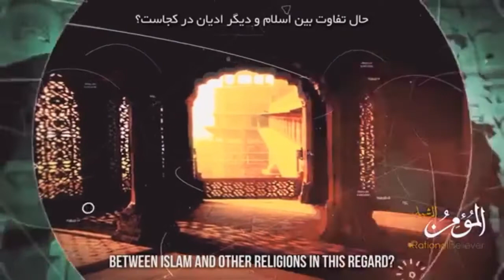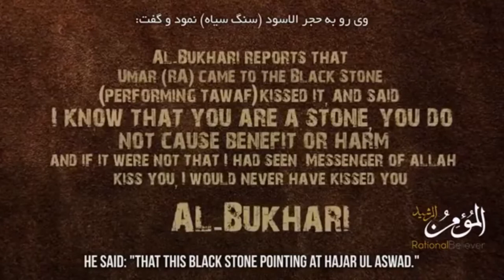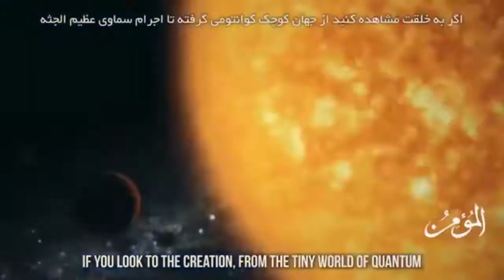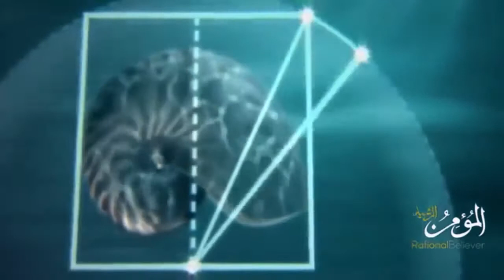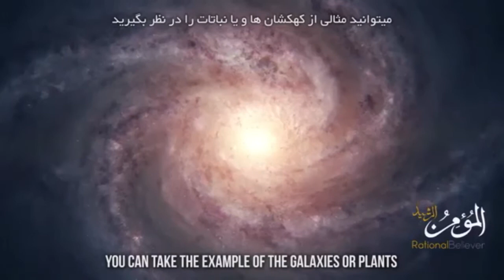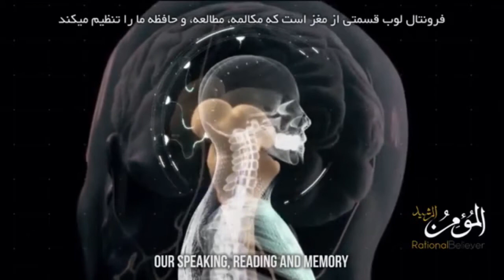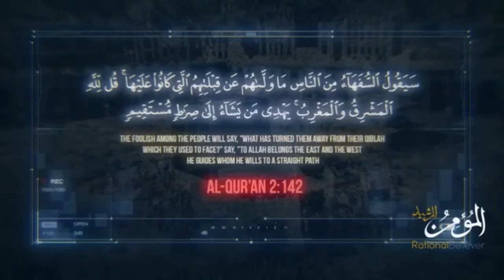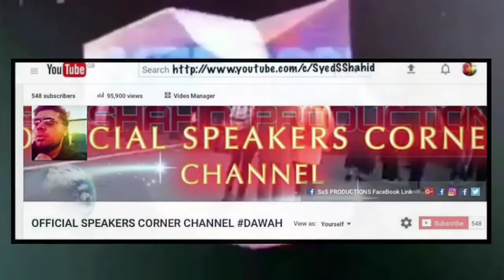"THE MIRACULOUS KAABA" [ WHY MUSLIMS PRAY FACING THE KAABA 🕋 ]***❤🌎 { MUST WATCH }🕋🕌☝️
Some facts and info why Muslims face the Kaaba and pray .
Video by Rational Believer..!!
My latest Videos will be up soon
Sorry for the delay , I know another Sunday nearly is here ,but will upload them asap.!!